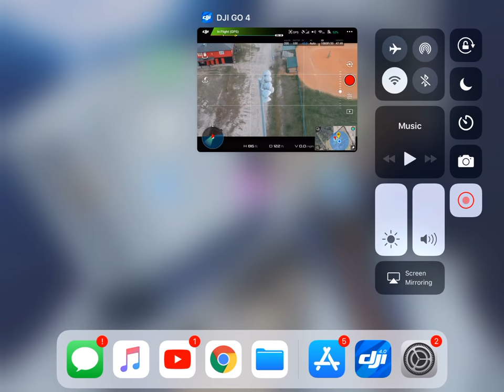DJI Spark Active Track Demo - manual left yaw (no sound)